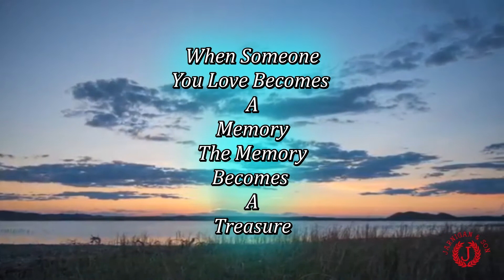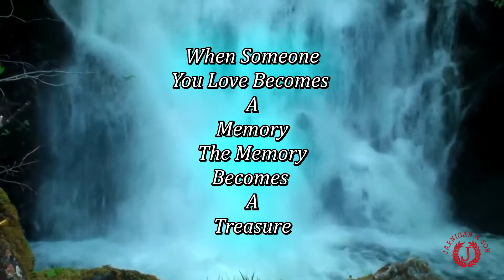Carolyn Delores Owens Smithers Memorial Video